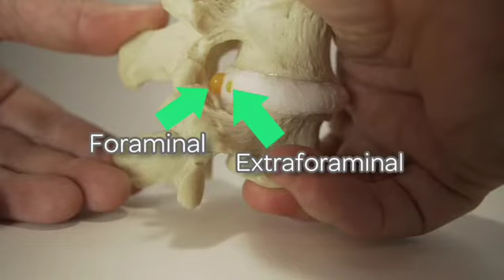Multi-location Disc Herniation Model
A dynamic disc model which will extrude at 4 different disc locations: central, paracentral, foraminal and extraforaminal. Also demonstrated in this L4-5 model is a protrusion.

Dynamic Disc Designs Corp.
6750 Island Highway N, Unit 102B
NANAIMO BC, CANADA V9V 1S3
 @Dynamic Disc Designs - Spine Education Models